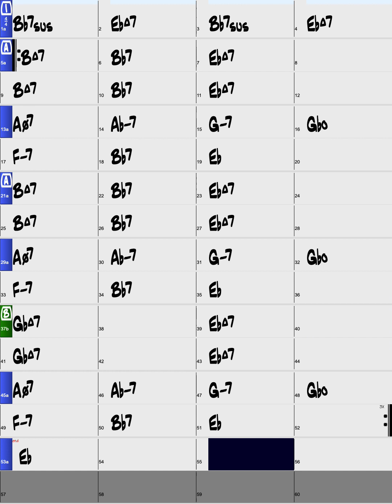Night and Day/Backing Track/Eb(Original Key - Male Key)/Bossa Nova/Piano Trio/4bars Intro/120bpm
Let’s practice 'Night and Day' in Bossa Nova Style. This video supports portrait screens and this backing track is played by real instruments in Key Of Eb (Original Key-Male Vo. Key) with 4bars Intro.

Style : Bossa Nova
Instruments : Piano Trio
Key : Eb (Original Key - Male Vo Key)
Intro : 4bars Intro
Tempo : 120bpm
Chorus : x3

Jazz Ballad / Key Of Eb (Original Key-Male Vo. Key)
JazzBalladURL
Jazz Ballad / Key Of Bb (Female Vo. Key)
0
Jazz Ballad / No Piano/Bass/Drums / Key Of Eb
NoPianoBalladURL